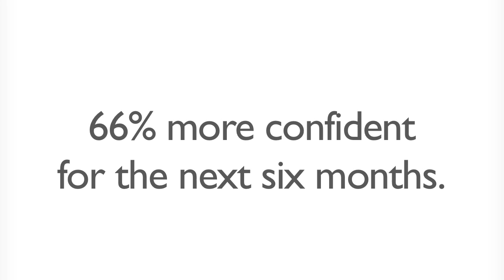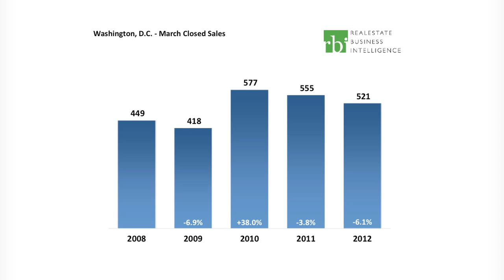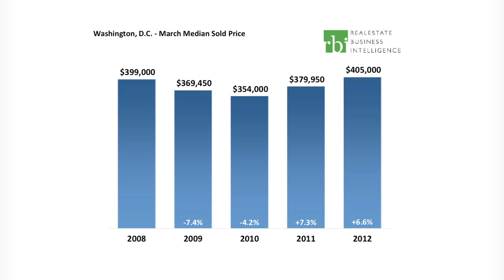State of the Market - March 2012 (Washington DC Housing Report)